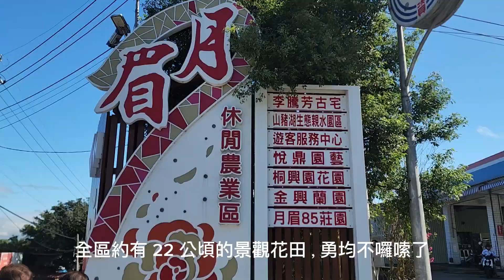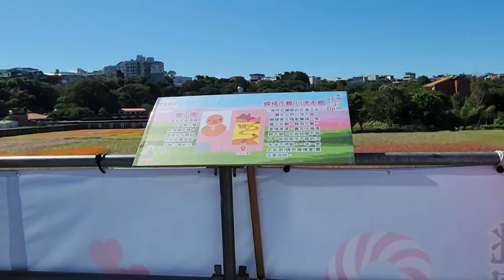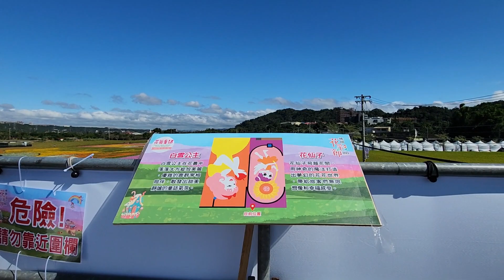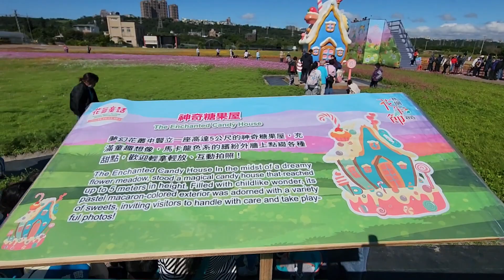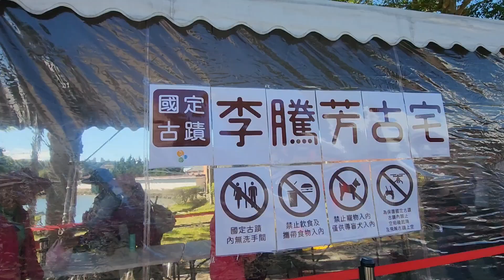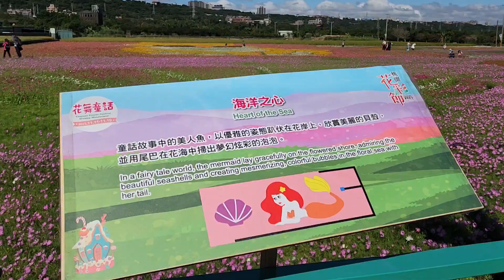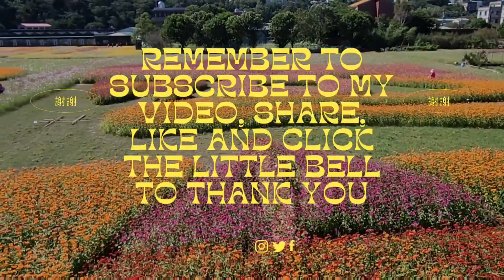2023#桃園花彩節 〔花舞童話〕大溪月眉休閒農業區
感謝各位朋友觀看與支持，愛旅遊，愛美食，愛廟會，愛養生，愛小動物。
每週固定新片上傳分享。
有任何問題都可留言給我。

Thank you friends for watching and supporting, love travel, love food, love temple fairs, love health care, love small animals.
New videos are uploaded and shared every week.
 If you have any questions, please leave a message to me.
本影片配樂出自 youtube 音樂庫無版權音樂。
音樂資料 歌名 作者皆貼於片尾標示。

桃園花彩節 〔花舞童話〕
大溪月眉休閒農業區

2023/11/11(六)~11/19(日)
開放時間：每日09:00-19:00
​展出地點：大溪月眉休閒農業區
朋友們好勇均坐火車到中壢後火車站搭5098公車到觀音寺站下車。
今年主題為「花舞童話」，夢幻的花叢中豎立一座高達5公尺的神奇糖果屋，充滿童趣想像，超過20款主題圖騰、5座夢幻打卡裝置藝術、幻境3D彩繪牆...等等。
全區約有 22 公頃的景觀花田，來到現場就能一睹壯麗花海。